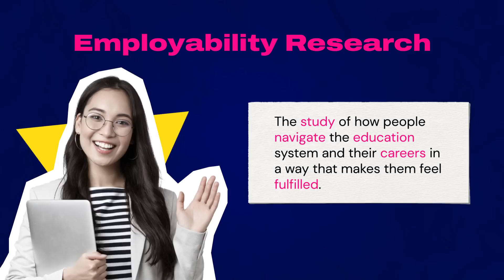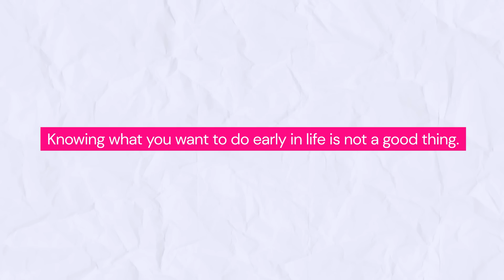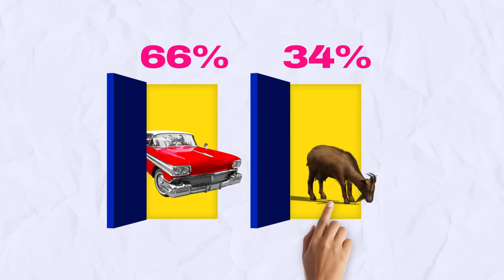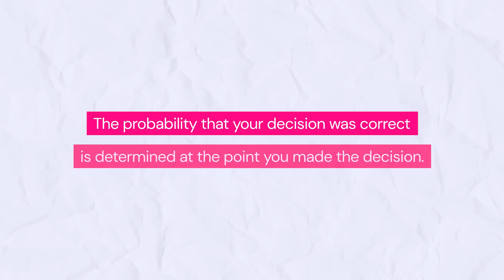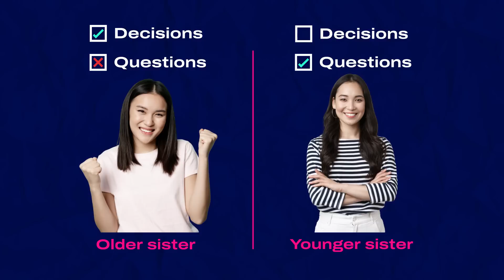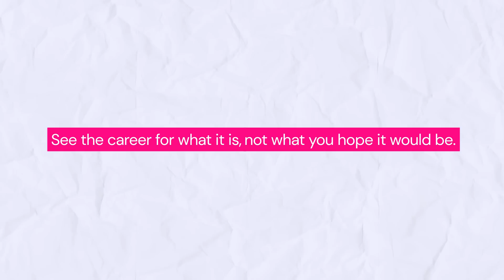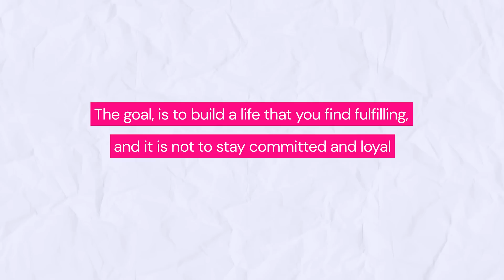If You Are Feeling Lost In Life, This Video Is For You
Understand probability concentration and its effect on career choices.

Learner Type Quiz (free) - Figure out your learning strengths and weaknesses

Learning System Diagnostic Quiz (free) - See how the way you learn compares to top learners

=== Timestamps ===

00:00 Intro
00:20 My career path
00:48 Research on careers
01:42 Career Myth
02:37 Why you will change your career
07:03 Why changing your career feels so wrong
09:15 How to make career decisions